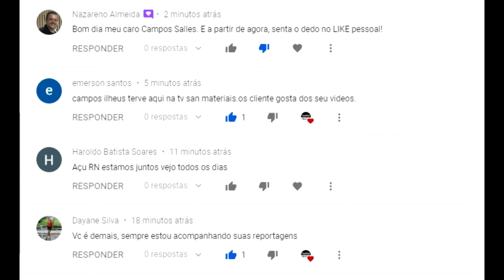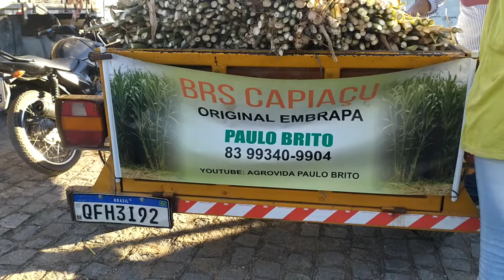FEIRA DO GADO EM CACHOEIRINHA PE